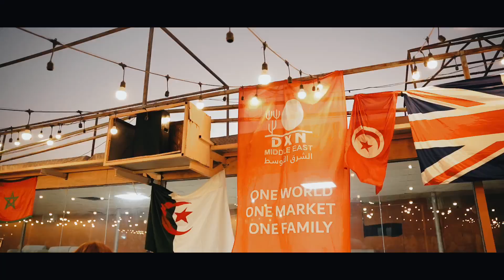DXN CAMP 2024 - DUBAI | DAY 2